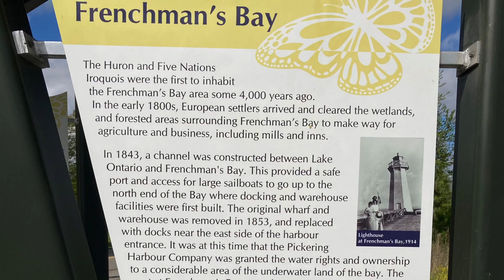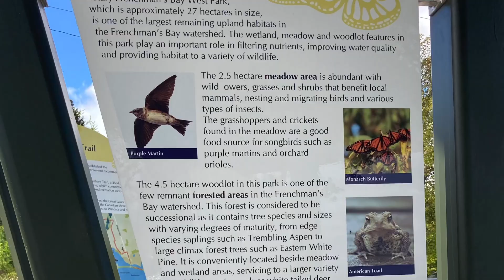[Day Tour in Toronto] 多伦多好去处推荐~湖景一日游• Frenchman's Bay, Pickering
[YANJIE LIFESTYLE]
分享我在多伦多的点滴生活
追寻美好，永远有梦~~

今日分享的多伦多好去处: 湖景打卡~
Day Tour Option in Toronto:
Frenchman's Bay，Pickering

主要有两个公园:
- Rotary Frenchman's Bay West Park (适合湖边散步，有湖边步行道，waterfront trail)
- Beachfront Park (可野餐，散步及有户外游乐区域 picnic，trail & playground)